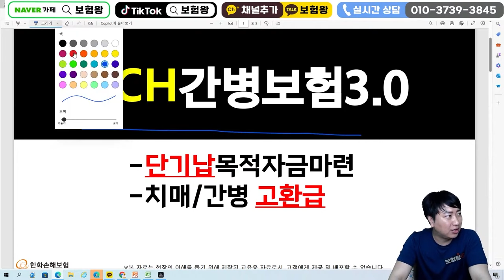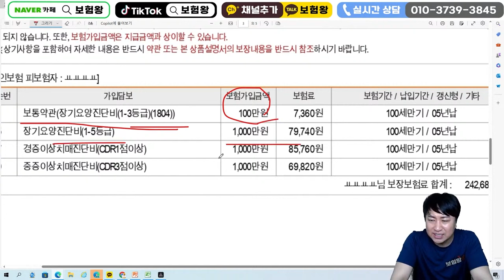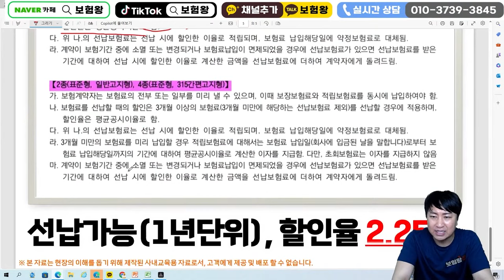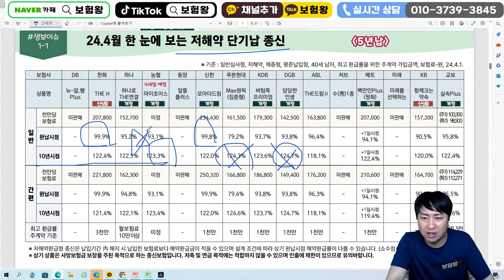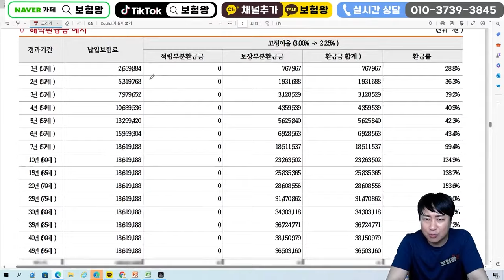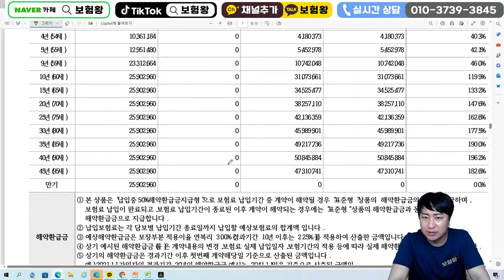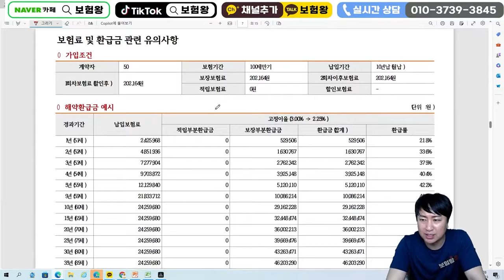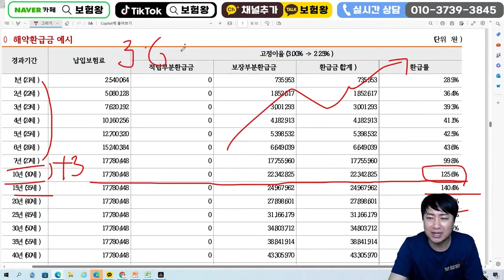단기납종신보다 더 높은125%환급!! 추가로 LTC간병자금까지?!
안녕하세요~~

간병과 저축 두마리토끼를 잡을려면
H사 리치간병보험 추천합니다!!

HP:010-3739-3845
카톡친구추가:r2an
카톡플러스친구:보험왕검색